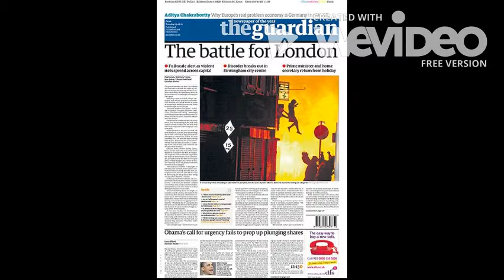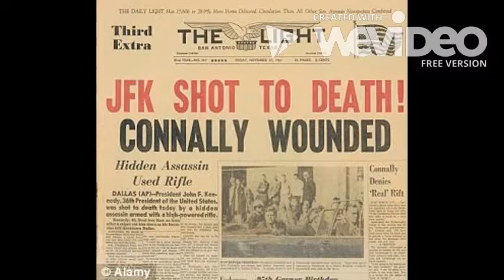Moral Panics for GCSE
MED3053 Media Events and News Cultures Creative Project.
 created by Chaar Yeates.

References:

ABC News (2011). London Riot Video 2011: City Crumbles Before Residents' Eyes; Violence Spreads Across U.K.. [video] Available [Accessed 17 Apr. 2017].

BBC News (2015). [Accessed 17 Apr. 2017].

CNN News (2015). [Accessed 17 Apr. 2017].

COVERAGE OF LONDON RIOTS AGAINST POLICE. (2011). [video] Available [Accessed 17 Apr. 2017].

Daily Mail, BBC News (2017). [Accessed 17 Apr. 2017].

Daily Mirror, Sky News (2017). Racist trumped banned from speaking in parliment. [image] Available [Accessed 17 Apr. 2017].

Daily Star (2011). [Accessed 17 Apr. 2017].

Internationalist.org (n.d.). Montage of moral panic headlines. [image] Available [Accessed 17 Apr. 2017].

London Riots. (The BBC will never replay this. [Accessed 17 Apr. 2017].

[Accessed 17 Apr. 2017].

NBC News Live Coverage of The Assassination of President Kennedy (1:30 P.M - 6:30 P.M E.T). (2014). [video] Available [Accessed 17 Apr. 2017].

New York Daily News (2017). [Accessed 17 Apr. 2017].

September 11th As It Happened: The Definitive Live News Montage. (2014). [video] Available [Accessed 17 Apr. 2017].

Sky News (2015). Paris Attacks: Three Days Of Terror. [video] Available [Accessed 17 Apr. 2017].

Sky News (2016). The London Riots. [Accessed 17 Apr. 2017].

The Daily News (2015). [Accessed 17 Apr. 2017].

The Daily Star (2014). [Accessed 17 Apr. 2017].

The Financial Times, The Guardian (2016). [Accessed 17 Apr. 2017].

The Guardian (2011). [Accessed 17 Apr. 2017].

The Herald Press (1963). [Accessed 17 Apr. 2017].

The Light (1963). [Accessed 17 Apr. 2017].

The London Evening Standard (2011). [Accessed 17 Apr. 2017].

The Mirror (2011). [Accessed 17 Apr. 2017].

The New York Post (2014). [Accessed 17 Apr. 2017].

The Times (2015). [Accessed 17 Apr. 2017].